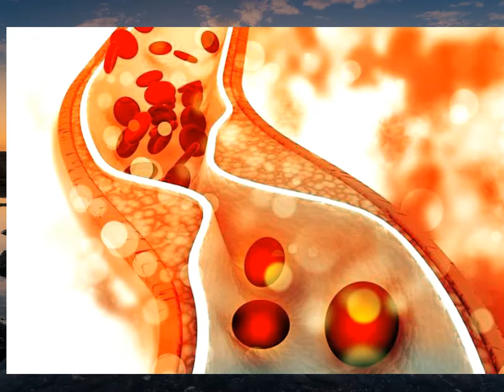Bất ngờ công dụng của quả mận với sức khỏe, nên tranh thủ ăn khi vào mùa✔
Tải Game Android hay Miễn Phí Mận không thích hợp với người bị đau dạ dày hay người mắc bệnh thận… nhưng với người bình thường, ăn mận đúng cách sẽ đem lại lợi ích tuyệt vời cho sức khỏe.Tăng cường chức năng tiêu hóa
Quả mận lúc chín chứa rất nhiều vitamin A, vitamin B2, các vitamin nhóm B, sắt, ma giê và kali giúp cơ thể khỏe mạnh
Ngoài ra, mận còn là loại quả rất giàu chất xơ giúp tăng cường chức năng tiêu hóa, giúp người ăn mận không bị táo bón.Giúp kiểm soát cholesterol xấu
Lượng vitamin C dồi dào trong mận không chỉ giúp cải thiện hấp thụ sắt mà còn có tác dung ngăn ngừa cholesterol bị oxy hóa bên trong các động mạch
Ngoài ra còn giúp ngăn ngừa các bệnh như hen suyễn, các bệnh tim mạch, viêm khớp dạng thấp..Giúp mắt tinh nhạy hơn
Với hàm lượng vitamin A rất cao trong một quả mận, người ăn loại quả này sẽ có thể chăm sóc đôi mắt của mình tốt hơn nữa
Cụ thể, dưỡng chất đó giúp ngăn ngừa thoái hóa điểm vàng và chống lại các vi khuẩn gây hại
Vì thế, đôi mắt sẽ sáng hơn và tinh nhạy hơn.Giúp tóc chắc khỏe và làm đẹp da
Vitamin A trong quả mận giúp cho làn da của bạn trở nên trắng sáng hơn
Đồng thời, các nhóm vitamin cùng sắt, magie trong quả mận sẽ nuôi dưỡng mái tóc chắc khỏe hơn
Tình trạng tóc rụng nhiều sẽ được đẩy lùi nếu bạn ăn mận thường xuyên.Hỗ trợ giảm cân hiệu quả
Ngoài ra, trong quả mận hoàn toàn không chứa các chất béo nên những vận động viên có thể ăn mận để giữ cân nặng, nhất là những vận động viên thể dục dụng cụ
Tương tự thế, những người muốn giảm béo cũng nên ưu tiên loại quả này trong thực đơn.Cách chọn và bảo quản mận luôn tươi ngon
Nên chọn mua những quả mận tươi, tốt nhất là còn cuống và lá, quả tròn trịa, căng mọng, nhẵn bóng, không bầm dập, không bị sâu
Ngoài ra cũng không nên mua quả mận có vết đốt của côn trùng hay vết móng tay vì những quả đó rất dễ bị vi khuẩn xâm nhập.Mận tươi sau khi mua về bạn nên bảo quản trong ngăn mát tủ lạnh để mận luôn giữ được độ tươi, ngon
Không nên để mận ở những nơi nóng, có nhiệt độ cao, ẩm thấp sẽ khiến mận nhanh chín và không được ngon.